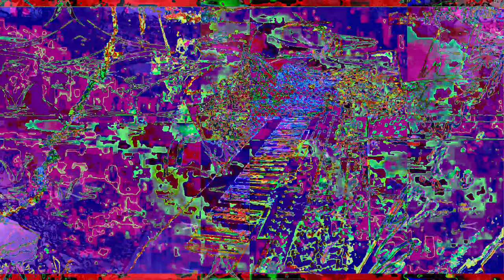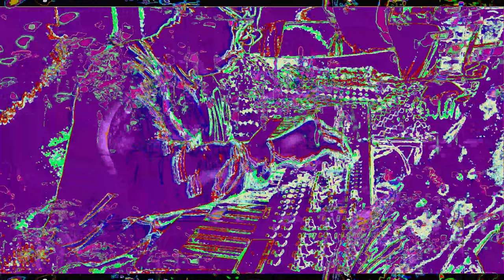Movie 23 02 01 00h09m54s part of the 7:07 minutes SD HD 4K videos. *Photosensitivity Warning*